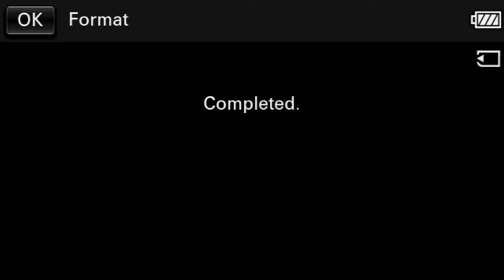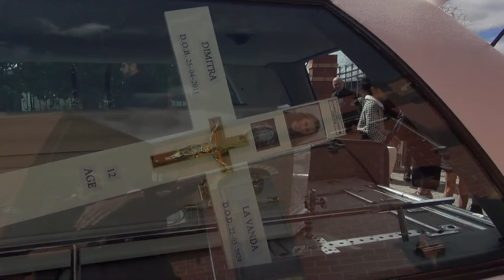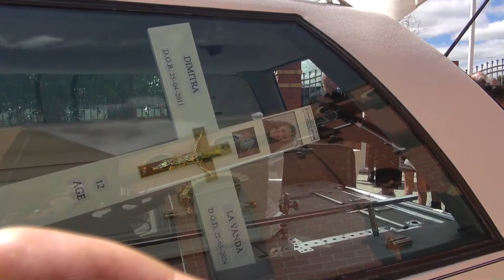Remembering Dimi Lavanda